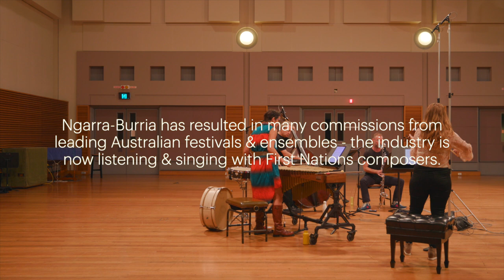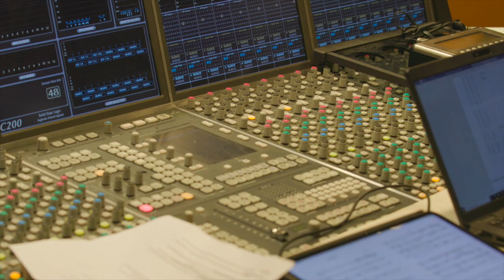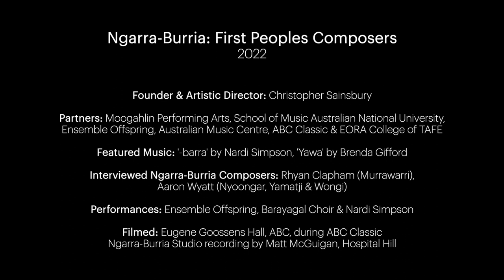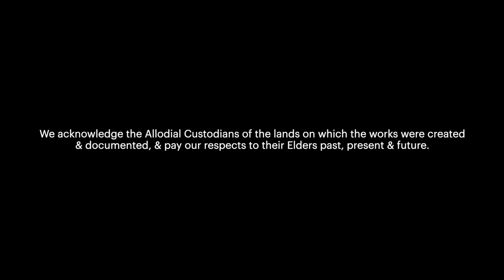Ngarra-Burria: First Peoples Composers – Showreel (2022)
Ngarra-Burria’ are Dharug words meaning ‘to hear, to sing’, and this program builds bridges for First Peoples musicians to step forward, further develop their composition skills, and connect with the art music sector. Initiated in 2017 by Aboriginal composer Christopher Sainsbury, the program takes a two-year cohort of composers on a voyage spanning the many realms of art music, including contemporary classical/new music, jazz, experimental, sound art and installations.

The major cultural partner and advisor is Moogahlin Performing Arts, Sydney. The program is based at the School of Music Australian National University Canberra, and other partners ensuring the success of the program include Ensemble Offspring, the Australian Music Centre, the Eora Centre (venue support), the ABC, and more recently the Royal Australian Navy Band.